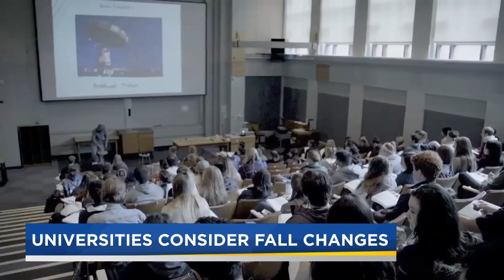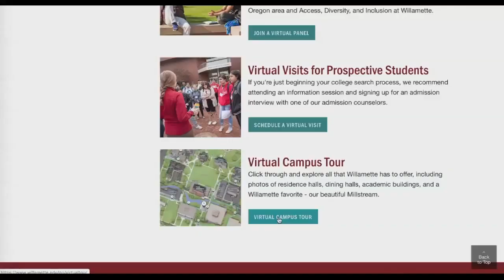Incoming college freshmen, universities in Oregon prepare for abnormal fall semester